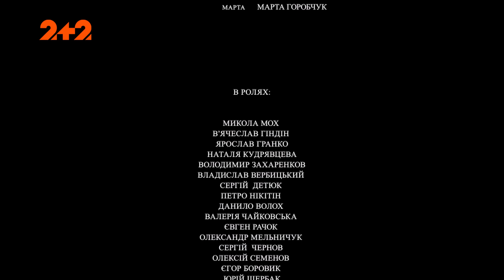Окуповані 3 серія І Воєнна драма І Дивитись серіали онлайн на 2+2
Дивись 3 серію серіалу Окуповані онлайн на 2+2. Це чотирисерійна воєнна драма про незламність і стійкість українців, які, перебуваючи на тимчасово окупованих територіях, продовжують чинити опір.

За сюжетом, під час наступу російських військ, головний герой Роман відвозить екс-кохану Юлю та її сина за місто до батьків. Проте вже за лічені години селище, яке здавалося більш безпечним місцем, опиняється в оточенні росіян. Місцеві фактично стають заручниками окупантів – без зв’язку та продовольства, під постійною загрозою відправитися на «підвал» за найменшу непокору. Та попри щоденну небезпеку, невизначеність і страх, Роман разом з групою сміливців організовують партизанський рух: виводять з ладу російську техніку, вчиняють диверсії, збирають інформацію для ЗСУ, під обстрілами рятують і допомагають селянам. Кожен з них розуміє, що єдиний шлях до перемоги й звільнення – боротьба.

У головних ролях: Юрій Феліпенко, Анастасія Капінус, Роман Ясіновський, Михайло Пулянський, Андрій Поліщук, Анастасія Назарова, Олександр Ігнатуша, Тетяна Юрікова, Андрій Макарченко та ін.